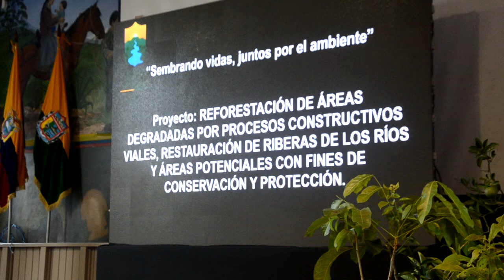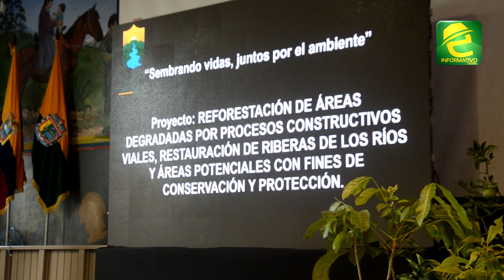Más de 100 mil plantas se sembrarán en áreas deforestadas por apertura de vías en Morona Santiago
AMBIENTE: Morona Santiago, la Prefectura presenta el proyecto de reforestación de áreas degradadas por procesos constructivos viales, restauración de riberas de los ríos y áreas potenciales con fines de conservación y protección.

106.950 plantas serán entregadas a los GADs parroquiales y cantonales como parte del proyecto En su intervención el prefecto Rafael Antuni expresó sobre la importancia de "reforestar estas áreas con plantas nativas de la provincia por su adaptabilidad a las condiciones climáticas, manteniendo así un equilibrio del ecosistema".

El proyecto abarca los doce cantones de la provincia y será controlado por técnicos de la Dirección de Gestión Ambiental de la Prefectura.